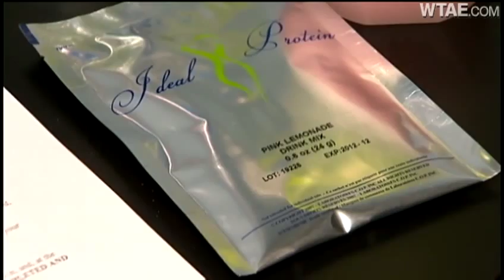Weight-loss stories say Ideal Protein diet is a winner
Carol Ann Lanzarotta knew she needed to do something to lose weight, and she had already tried a lot of different things.